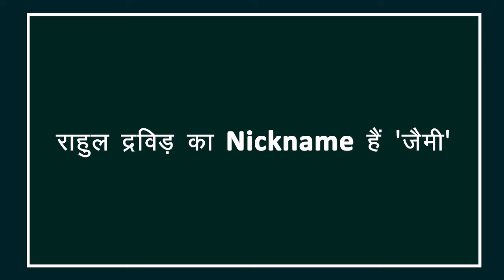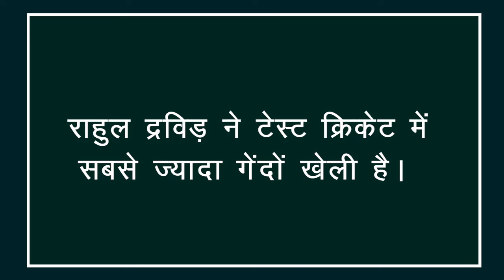राहुल द्रविड़ के 5 अनसुने किस्से| 5 Facts about Rahul Dravid| Rahul Dravid's Birthday| Crictoday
राहुल द्रविड़ 49 साल के हो चुके हैं, उनका जन्म 11 जनवरी 1973 को हुआ था. वर्तमान में टीम इंडिया के कोच राहुल द्रविड़ अपने क्रिकेट करियर में कई रिकॉर्ड बना चुके हैं. इस वीडियो में आज देखिए टीम इंडिया की भरोसेमंद दीवार यानी राहुल द्रविड़ के कुछ रोचक किस्से.